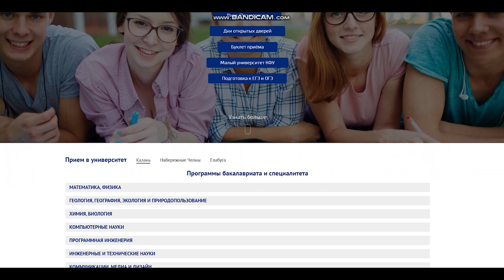Я учусь в Казанском университете